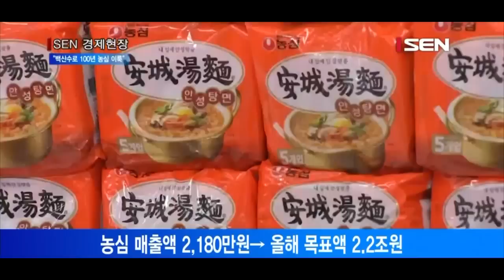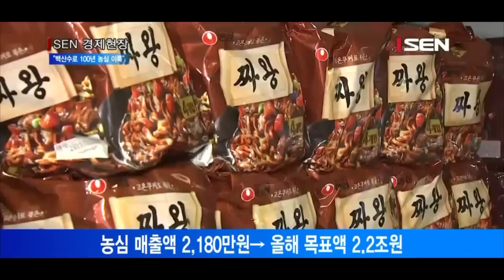50년 라면신화 농심, 혁신본능으로 100년 연다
“백두산 백산수로 국내외 생수시장 재편할 것”
농심 매출액 2,180만원→ 올해 목표액 2.2조원

농심이 생수를 미래 100년 성장을 이끌 전략사업으로 정하고, 백두산 백산수 신공장 완공을 계기로 국내외 생수 시장을 적극 공략하기로 했습니다.
박준 농심 사장은 오늘 서울 신대방동 본사에서 창업주인 신춘호 회장을 포함해 임직원 200여명이 참석한 가운데 열린 창립 50주년 기념식에서 “1970년대 회생의 전기를 마련한 것이 ‘짜장면(70년)’, ‘소고기라면(70년)’, ‘새우깡(71년)’ 등 고정관념을 깬 신제품 개발이었다”면서 “지난 50년 속에 녹아든 부단한 자기혁신 본능을 새롭게 해 ‘백두산 백산수’를 중심으로 글로벌 농심, 100년 농심을 이룩하자고 한다”고 강조했습니다.
농심은 올해도 3㎜의 굵은 면인 우육탕면과 짜왕을 출시해 라면시장의 새 트렌드를 만들어 가는 것은 물론 10월에는 백두산 백산수 신공장 완공을 계기로 국내외 생수 시장을 재편하겠다는 계획입니다.
농심의 직원수는 창립 당시 9명에서 2015년 9월 현재 4,686명, 국내 매출액은 1966년 2,180만원에서 올해는 목표액이 2조2,000억원으로 성장했습니다.